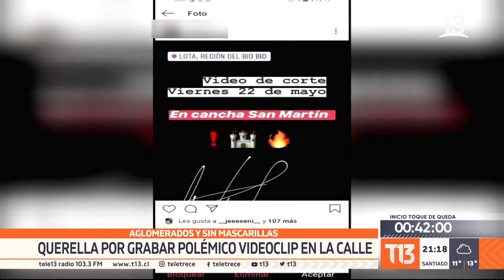Hospital de Lota: jóvenes graban videoclip aglomerados y sin mascarilla